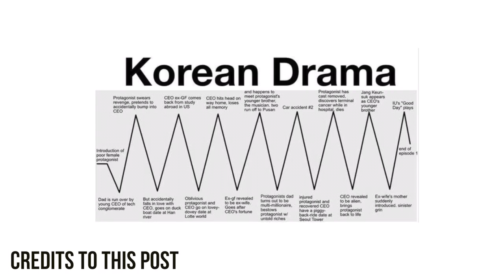when kdramas are way too predictable and messy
basically every k-drama